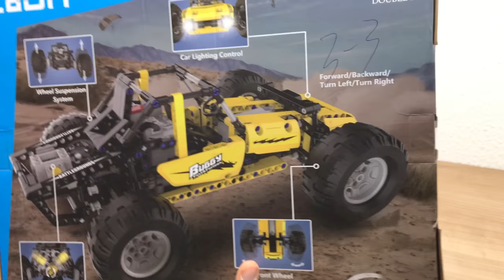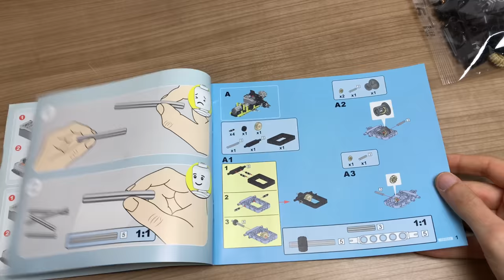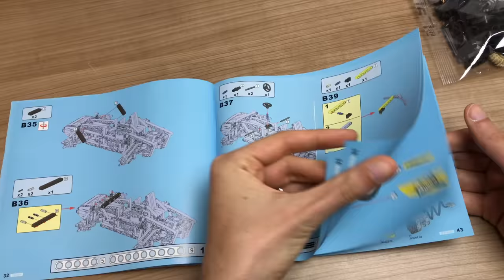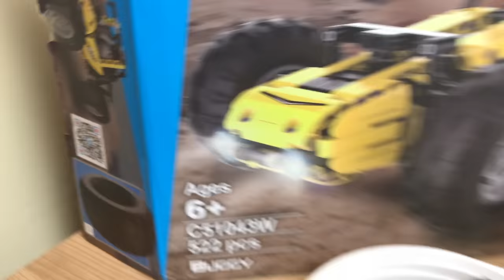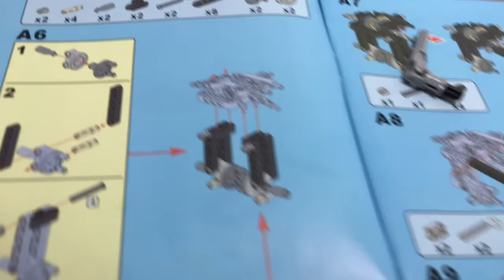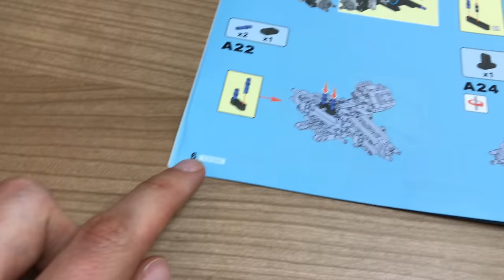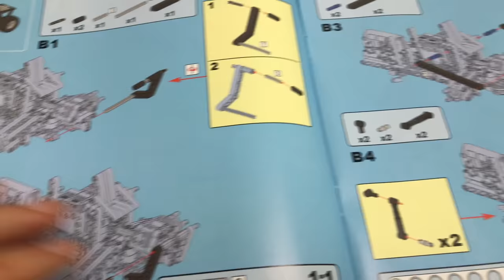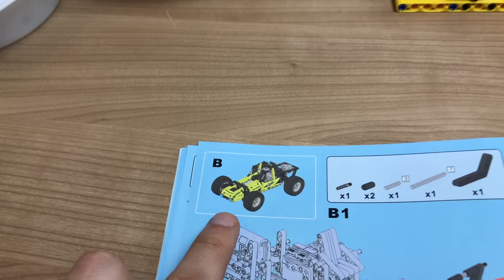CaDA deTECH BUGGY mit RC Fernsteuerung - AUFBAU Video Teil 1 von 2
--WEVIEW--
link:
name:
rating: 5/5
independent: yes